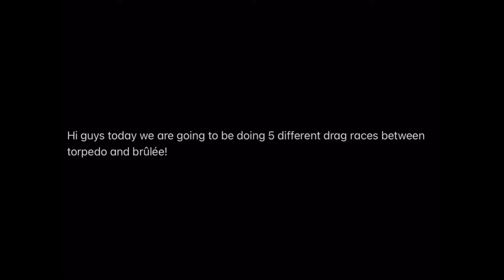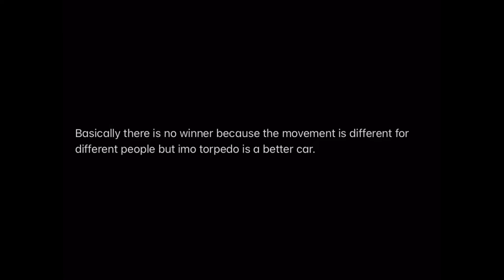Torpedo vs brulee drag races!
Jailbroke